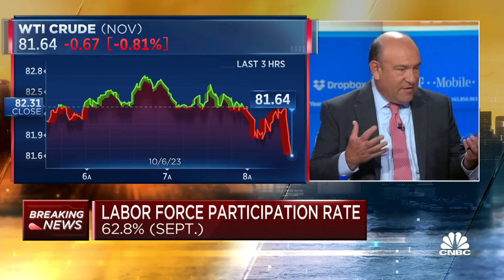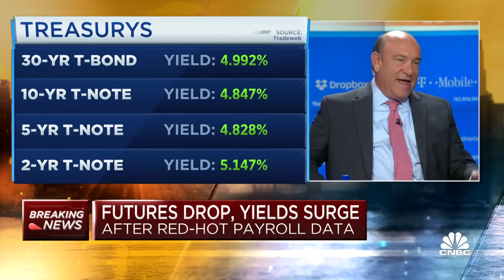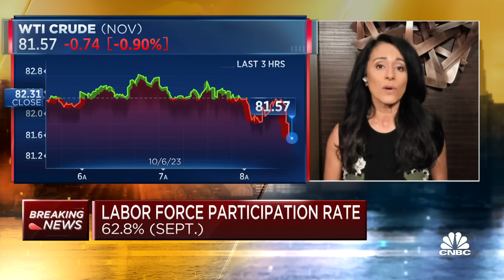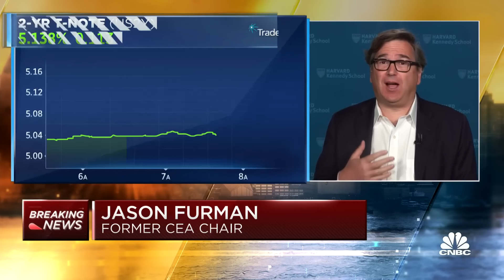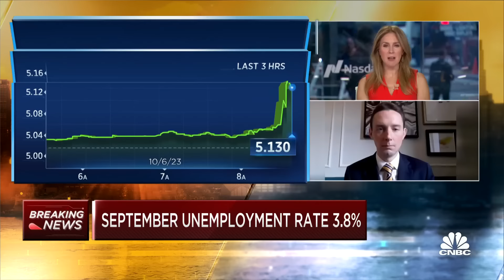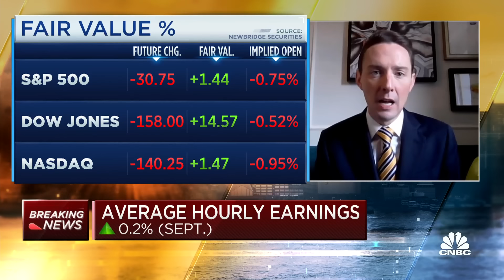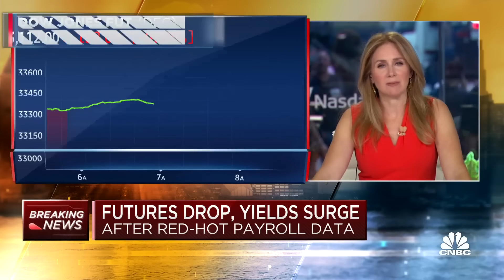Fmr. CEA chairman Jason Furman: Maybe what we're seeing here is labor supply, not labor demand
Jason Furman, Harvard’s Kennedy School of Government professor and former CEA chairman under President Obama, Tyler Goodspeed, Cato Institute adjunct scholar and former acting CEA chair, Sair Malik, Nuveen CIO, and CNBC’s Steve Liesman, join 'Squawk Box' to break down the September jobs report.